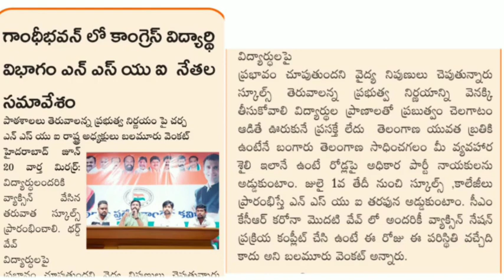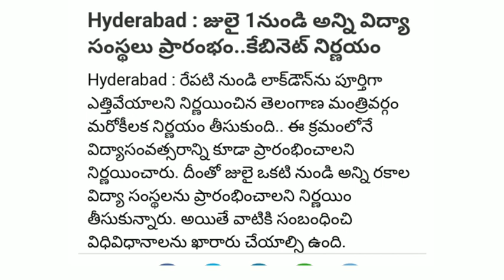స్కూల్స్ & కళాశాలలు ఓపెన్ చేస్తే ఊరుకోం..||వాక్సిన్ వేసిన తరువాతనే ఓపెన్ చేయాలని..!